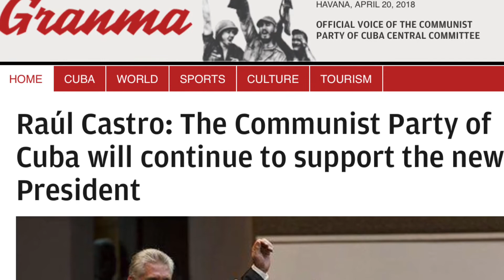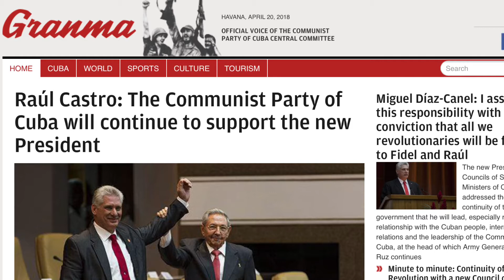不姓卡斯特羅的古巴新領袖上臺，誰投下唯一的反對票（銀蕨之光•正在發生之12/20180420）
出生於1960年4月20日的米格爾·迪亞斯-卡內爾收到了最好的58歲生日禮物。

古巴第九屆全國人民政權代表大會當地時間4月19日宣布，米格爾·迪亞斯-卡內爾當選古巴國務委員會主席和部長會議主席。這意味著，迪亞斯-卡內爾成為古巴國家元首，同時也行使政府首腦也就是總理的職責。

原來擔任這兩個職位的87歲的勞爾·卡斯特羅，將繼續擔任古巴革命武裝力量總司令、古巴共產黨第一書記、以及古巴全國人民政權代表議員。

古巴第九屆全國人民政權代表大會604名參會代表進行無記名投票，國務委員會第一副主席兼部長會議第一副主席迪亞斯－卡內爾獲得603票 投反對票的估計是他本人。

古巴共產黨中央委員會機關報、古巴第一大報格拉瑪報的官方網站，當地時間4月19日14點零四分48秒，上傳了一篇關於古巴第九屆全國人民政權代表大會綜述文章，標題是：勞爾·卡斯特羅：古巴共產黨會繼續支持新主席。

古巴和中國相隔千山萬水，但情感上又有很多羈絆。古巴接班人的故事，和中國同誌了解的接班人的故事，確實有相似之處。

美洲大學的政府學教授威廉·萊昂格蘭德在接受BBC的采訪時說，如果勞爾·卡斯特羅的繼任者迪亞斯－卡內爾同誌繼續沿著他開始的改革道路走下去，勞爾卡斯特羅就可能成為古巴的鄧小平。"但是如果努力失敗，勞爾·卡斯特羅在人們眼中將成為又一位不能迫使制度改變的共產黨改革者。"

迪亞斯－卡內爾同誌要是看到這一句話，估計脖頸一陣涼。千辛萬苦，等著上位的接班人不容易；上了位，若老領導還在，接班人依然不容易。

迪亞斯－卡內爾的案頭，估計就要擺上中國同誌們各種以史鑒今的小冊子了。中國的故事，就算工作再忙、應酬再多，也建議迪亞斯－卡內爾一定花時間好好讀讀。

迪亞斯－卡內爾同誌，生日快樂，祝你好運。

*展現大洋洲的淳美澄澈，追溯地球村的中國光影*
*銀蕨之光•正在發生之12/20180420*
*期待您的評論，感謝您的訂閱*